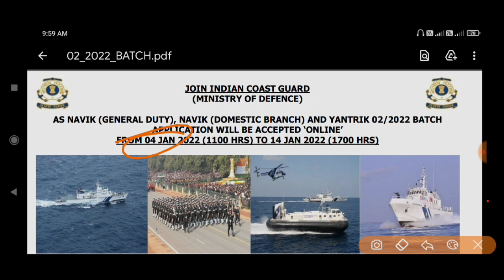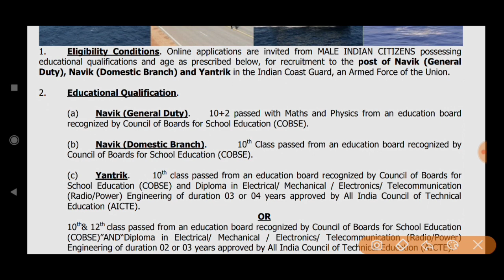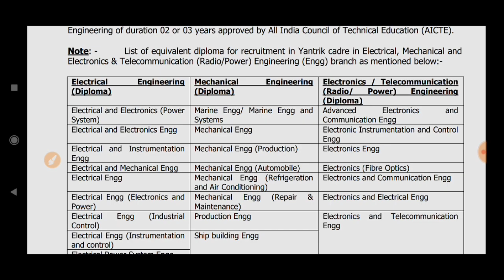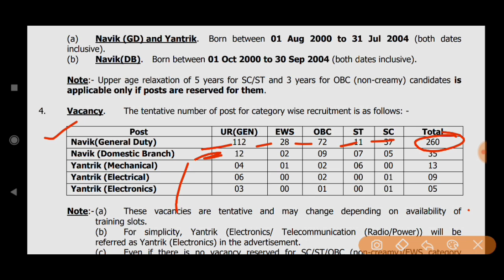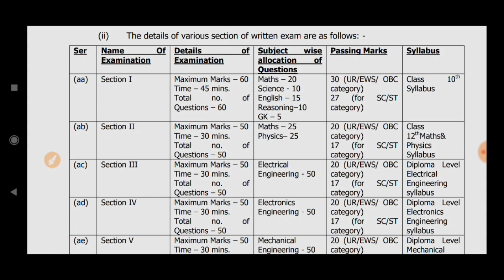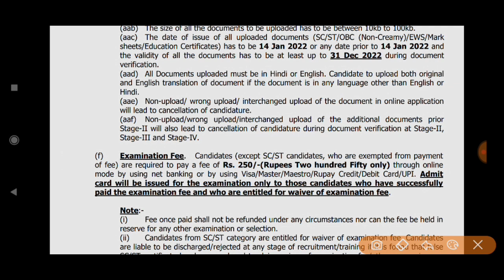Indian Coast Guard Online Form 2022 💥💥| Coast Guard 10th/12th Pass GD,DB & Yantrik Online Form 2022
•••{NOTE}•••

How_to_apply_online_form_for_Indian_Coast_Guard_GD_of_DB_and_Yantrik2022,Indian Coast Guard New Vecancy 2022,Syllabus for Indian Coast Guard GD & DB or Yantrik 2022,Indian Coast Guard GD or DB and Yantrik Vecancy 2022 Jon sa post Apply kare,